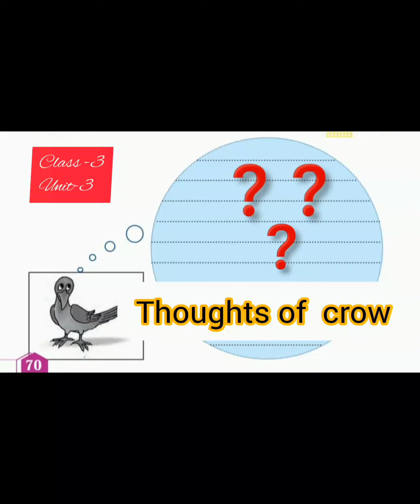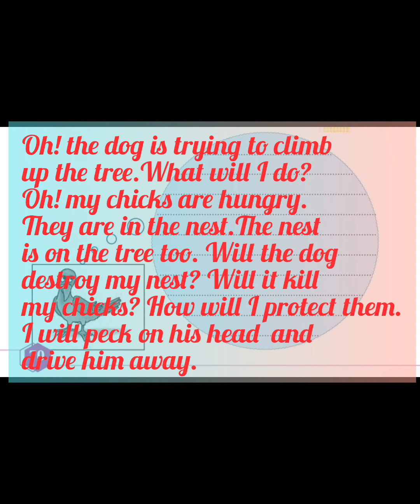Thoughts of the crow/ English Activity Class3